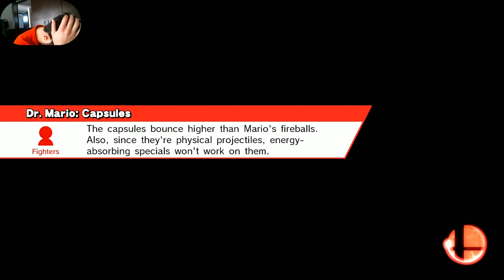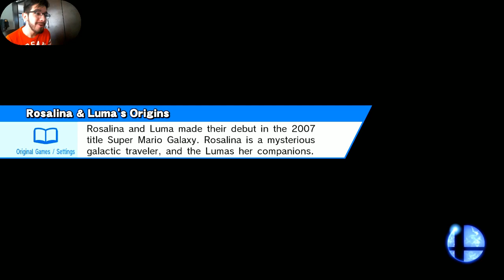50 SOMBRAS DEL PROCTOLOGO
¡ESTE VIDEO DEBE ROMPER RECORD DE LIKES!

¿Más torneos e Información?

Twitch, Streams y Directos por:
Twitch.tv/chaparroto

Nuestro Discord!

-Chaparrito

Super Smash Bros Competitivo
Super Smash Bros en Español
Super Smash Bros en línea/rankeado

Super Smash Bros 4 Wii U
Super Smash Bros 4 Wii U Competitivo
Super Smash Bros 4 Wii U en Español
Super Smash Bros 4 Wii U en línea/rankeado

Super Smash Bros 5 Switch
Super Smash Bros 5 Switch Competitivo
Super Smash Bros 5 Switch en Español
Super Smash Bros 5 Switch en línea/rankeado